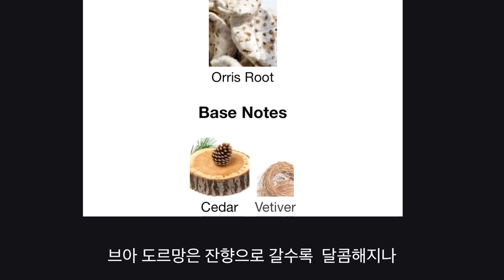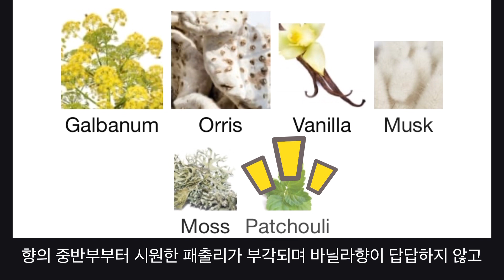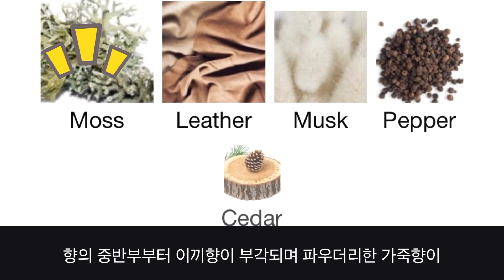셀린느 향수 7종(비누향,살냄새,바닐라,시트러스,우디, 라벤더향)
✔️Celine  00:03
Black Tie
블랙타이
✔️Celine 00:31
Bois Dormant
브아 도르망
✔️Celine  00:55
Parade
빠라드
✔️Celine  01:17
Rimbaud
랭보
✔️Celine 01:48
Nightclubbing
나이트 클러빙
✔️Celine 02:14
Reptile
렙틸
✔️ Celine 02:36
La Peau Nue
라뽀뉘